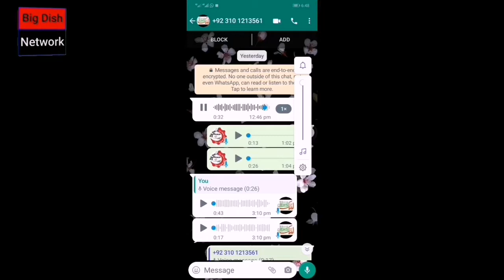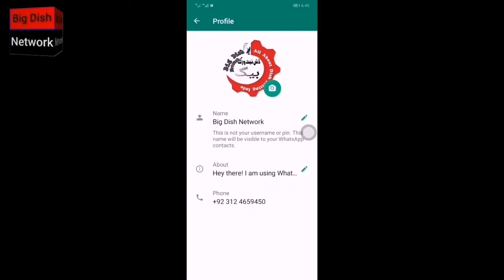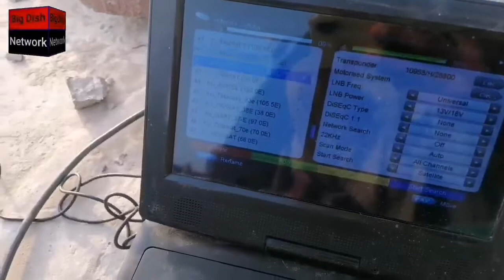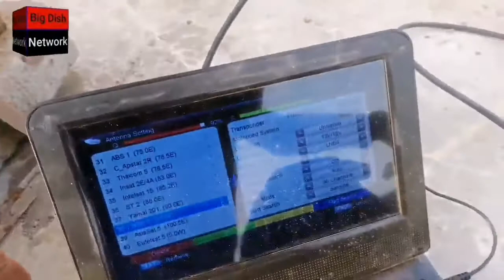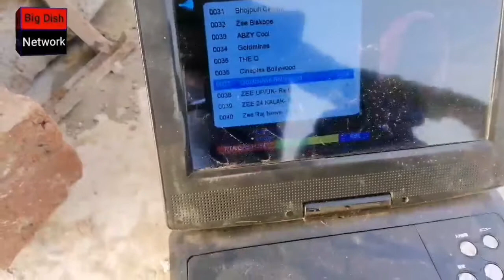Asiasat 105E Sy Nss6 95e 4Feet Dish Setting 5.6.2022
Asiasat 105E Sy Nss6 95e Dish Setting 5.6.2022

Goda Server code available

Dscam server code available

Evision iptv code available

5g iptv available

Star share iptv available